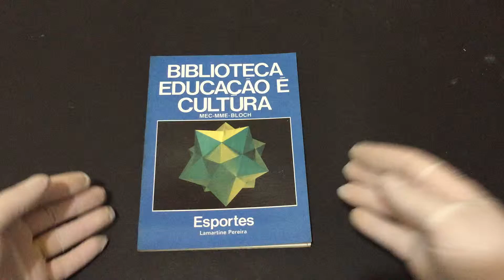COMPRE AGORA:Esportes Biblioteca Educação é Cultura Vol 2